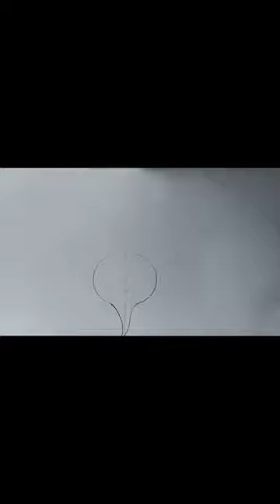beautiful drawing of Turnip 😍😍 step by step part 1